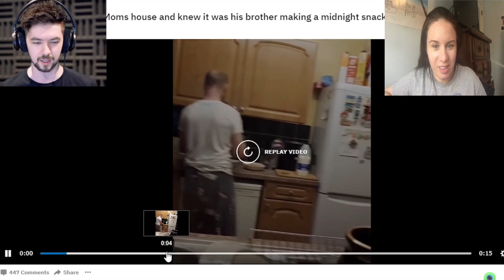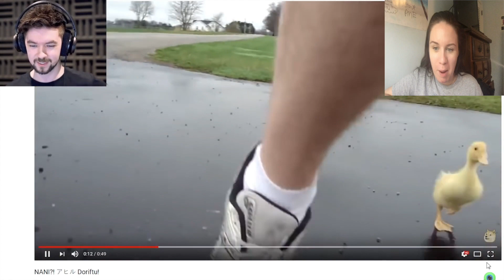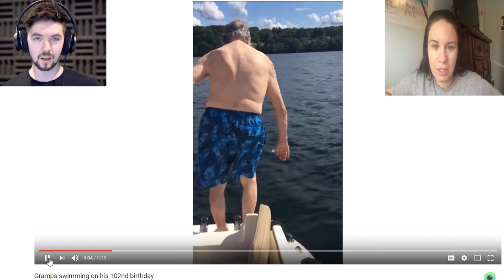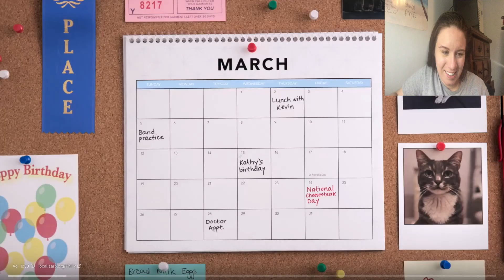THEY SHOWED THIS TO KIDS?? | Jacksepticeye's Funniest Home Videos #5(Reaction)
This is so funny and weird at the same time!!! I can't wait to see what his elves find!!!